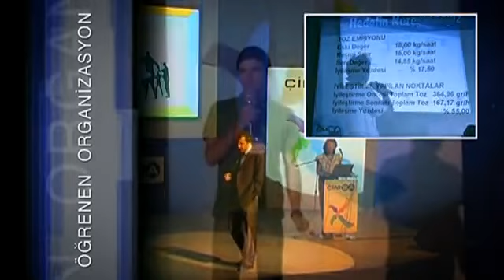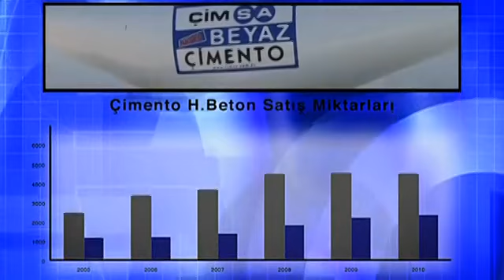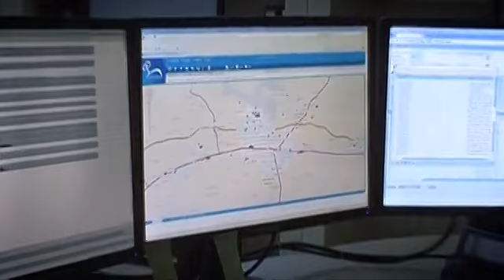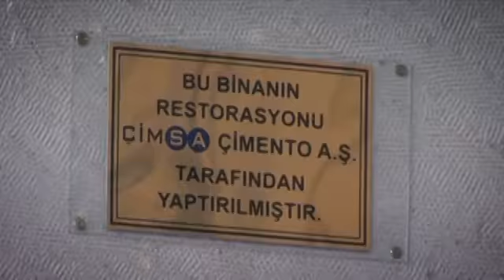çimsa tanıtım filmi müziği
çimsa tanıtım videosu müzik kamil yerge 2010